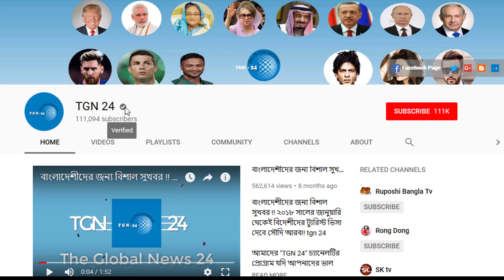সৌদি আরব প্রবাসীদের জন্য ২০২০ সালে নতুন আশা। জুন মাসে আসতে পারে পূর্ণাঙ্গ আউটপাসের ঘোষণা।